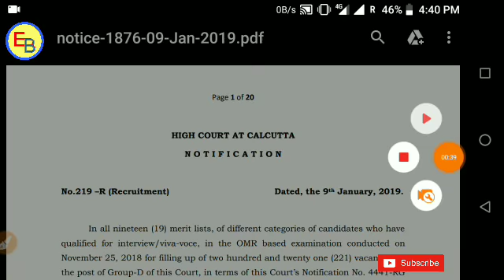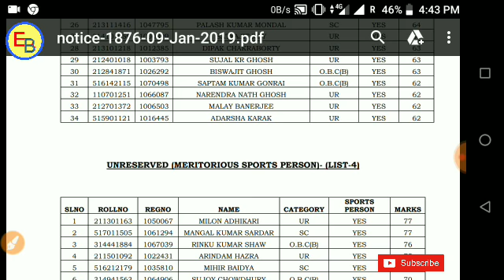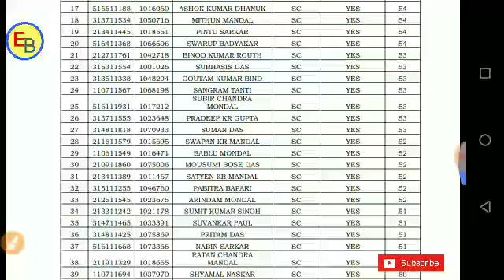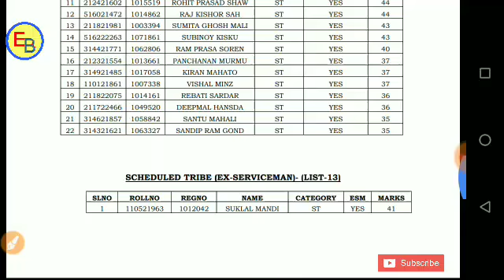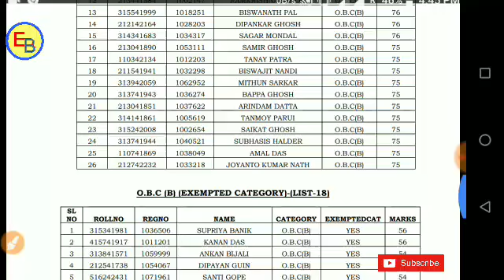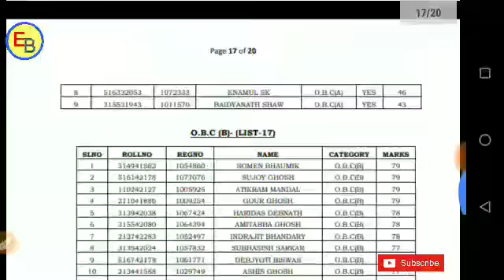CALCUTTA HIGHCOURT GROUP D FINAL MERIT LIST 2019